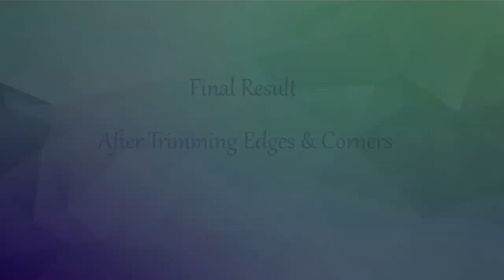Amazing Acrylic Pouring | Fluid Painting | Abstract Painting with Hair Dryer Technique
Amazing Abstract Acrylic Pour Painting with Hair Dryer Technique

In this video I'm using hair dryer to blow the paint on canvas. I poured the paints diagonally on the canvas covered with white paint and then start to blow the paint. check out the final result. looks like the Blue is dancing.

Color Used for this pour painting:
Aqua
Blue
Light Blue
Navy
Gold

I love to hear your suggestions and ideas as it helps me to create better content for you in future.

Common Materials Required for Fluid Painting:
 1. Acrylic paint

 2. Floetrol

 3. Silicone Oil

 4. Canvas

 7. Finishing varnish

 8. Water

        9. Torch